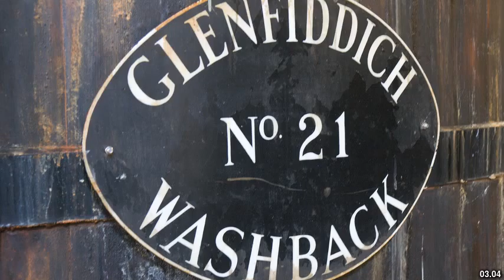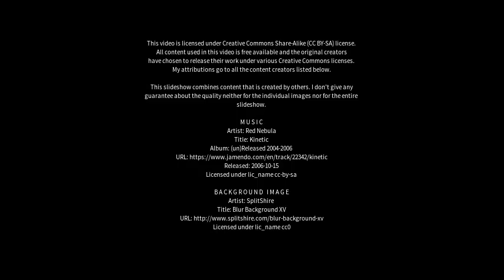Best places to visit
Best places to visit - Oldina (Australia) Best places to visit - Slideshows from all over the world - City trips, nature pictures, etc.